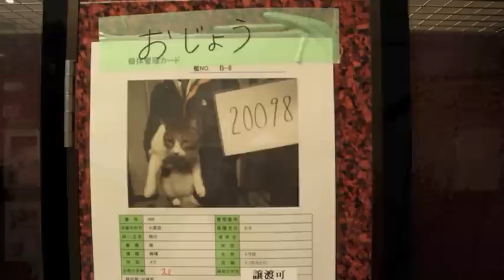被災動物のイノチ（２）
「ワンワン」「ニャ～」の合唱が鳴り響く。ここは2011年10月に開設した福島県動物救護本部の三春アニマルシェルター。10月4日現在でイヌ58頭、ネコ231頭がボランティアの懸命な世話を受けて生活している。さらに数は減ったものの飯野町にもシェルターがあり、現在は犬23頭がいる。

2011年3月11日ー。大震災と直後の原発事故を堺に、人間同様にイヌ・ネコたちの運命も大きく変わった。ここで暮らす大半は飼い主が判ってはいるが、飼い主自身が避難中で連れて行けずに、避難生活を余儀なくされている。渡邉正道管理獣医師は、「人間の寿命1年間が、イヌ・ネコでは4­～5年に相当する早さ。それを考えると一日も早く帰してあげたいがー」と話す。一方で「このまま避難生活を続けるペットを見ていると、所有権を持つ飼い主が飼えないならば、里親も必要なのではないか」と、ペットにとっての幸せを思案している。

ボランティアは専門学校生のほか個人として北海道や九州・四国からも来ている。しかし被災ペットの世話は毎日欠かせない。「通って来る協力者の日常的なサポートが大変助かる」と言う。さらに、「警戒区域内で捕獲されたネコも増えたためトイレ用の砂が不足。運営費の義援金も含めて支援が欲しい」と多くの協力を呼び掛けている。県動物救護本部は‹

（レポート：鈴木 里美｜撮影編集：小野 清隆｜情報レンジャー＠福島）